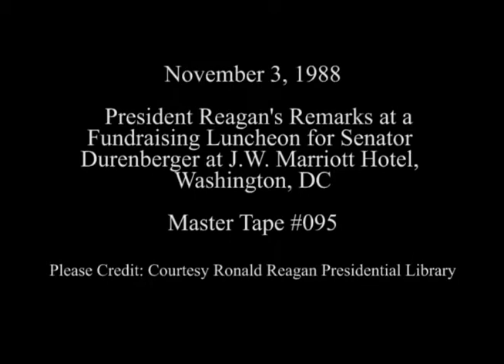President Reagan's Remarks at Luncheon for Senator Durenberger on November 3, 1988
Full Title: Luncheon for Senator David Durenberger of Minnesota. Arrival of President Reagan to Fundraising Luncheon for Senator David Durenberger, Luncheon for Senator David Durenberger of Minnesota. President Reagan's Remarks at Luncheon at J.W. Marriott Hotel in Washington, DC on November 3, 1988

Transcript: N/A

Production Date: 11/3/1988

Access Restriction(s):Unrestricted
Use Restriction(s):Unrestricted